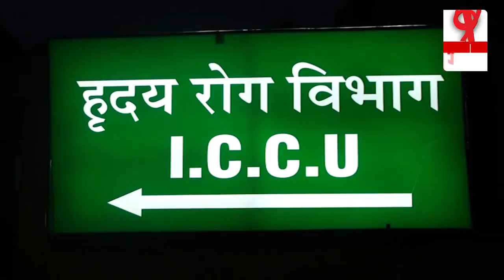SAHARANPUR पुलिस और बदमाशों की जबरदस्त मुठभेड़ का VIDEO हुआ वायरल | Police-Goons fight